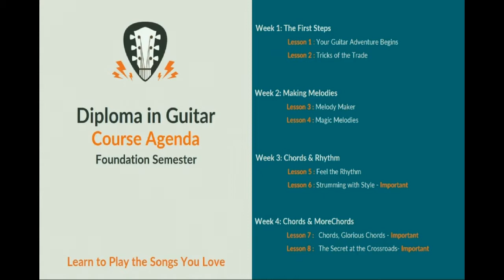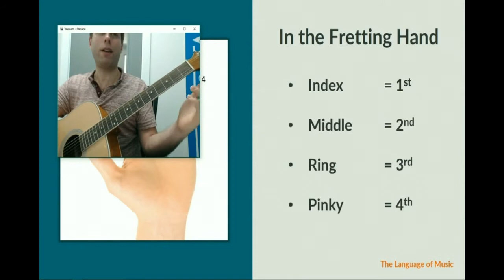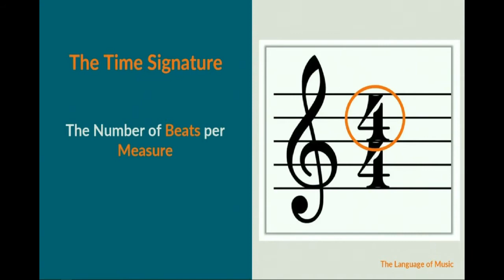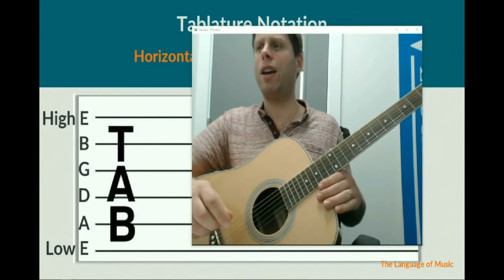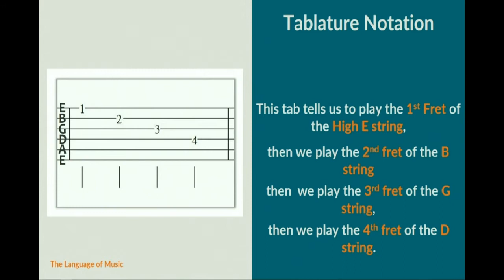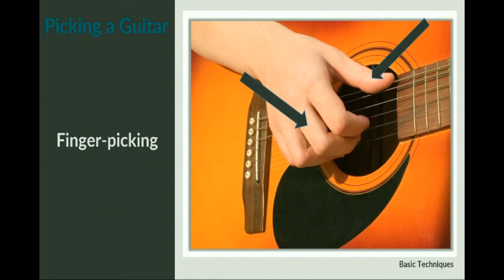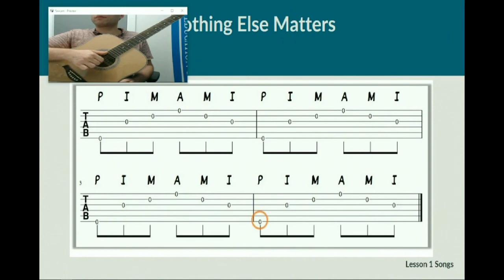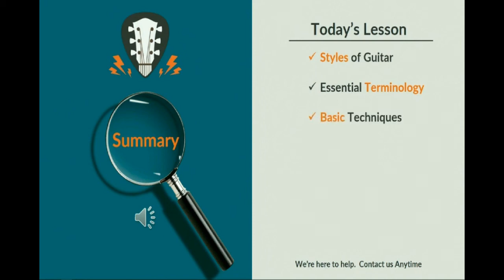Guitar_class1 basic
here you learn about the parts and different styles of guitar then speaking the language of music and basic technique of guitar where you will learn one song too,..